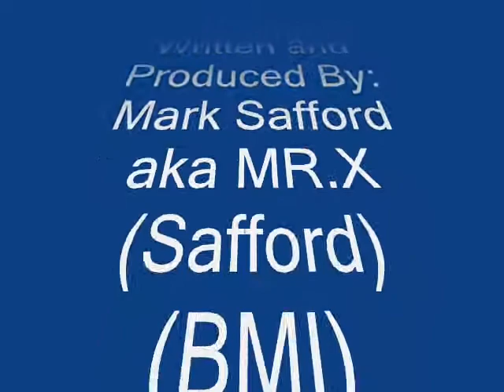Rena Ree ... "Alabama Folks" (Remix) (BMI) .. ISRCUSCGH1842667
"Alabama Folks" (Remix) from Sound Mindz Records ... Written and Produced by: Mark R. Safford (BMI) .. Executive Producer: Tony Gideon ...Published By: Vandette Music Co. (BMI) and Shay Way Publisher (BMI) Available: itunes, amazon, spotify, etc.